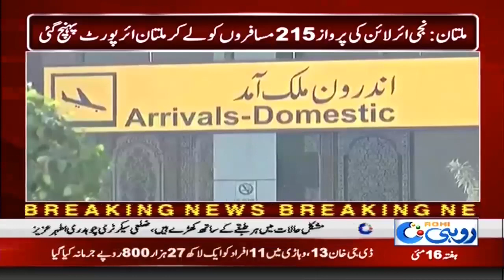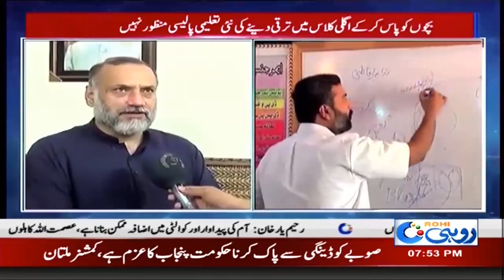7pm News Bulletin | 16 May 2020 | Rohi